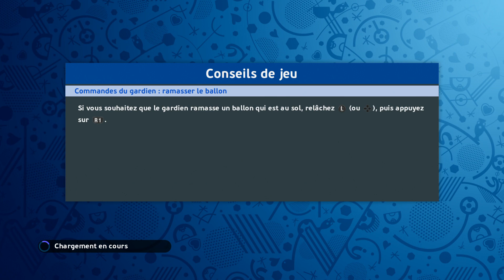Angleterre - Pays de Galles [PES 2016] | UEFA EURO 2016 (Groupe B - 2nd Journée) | CPU Vs. CPU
Match de la seconde journée du Groupe B de l'UEFA EURO 2016 du 16 Juin 2016 entre l'Angleterre et le Pays de Galles généré par le jeu vidéo PES 2016.

PS: Les diffusions en direct sont retransmises Venez nombreux ! :-D

L'Olympique Lyonnais est l'équipe de Ligue 1 dorénavant suivie pour tous ses matchs (ou presque... lOl) suivant le vote effectué =

Besoin d'aide sur YouTube ? N'hésitez pas à consulter le forum d'entraide

Si vous n'y trouvez pas de solution, créez un nouveau sujet